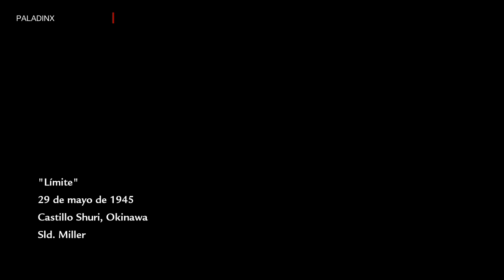Call of Duty: World at War- En dificultad Veterano y en español - Límite - Parte 13